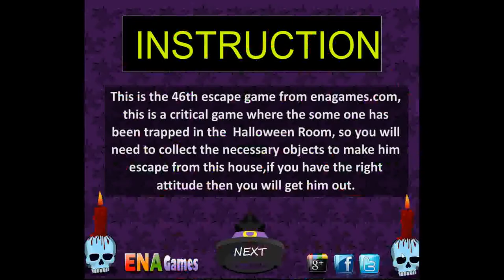Halloween 10 Room Escape Walkthrough